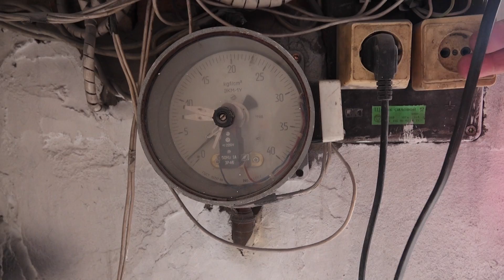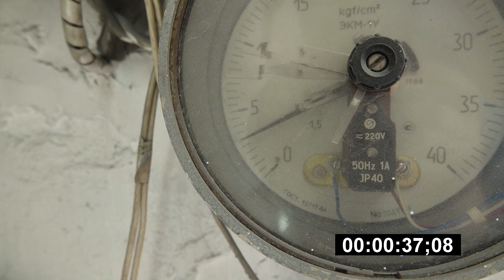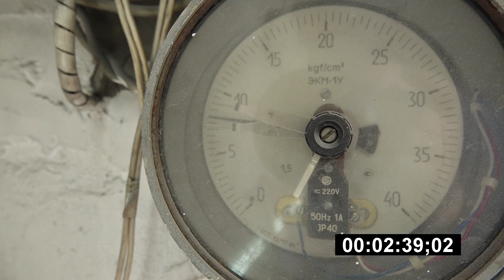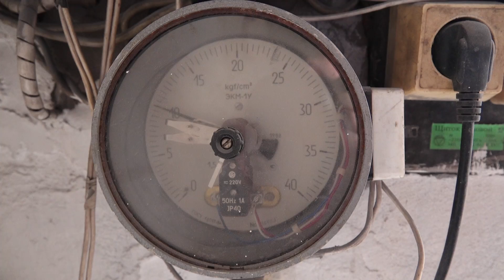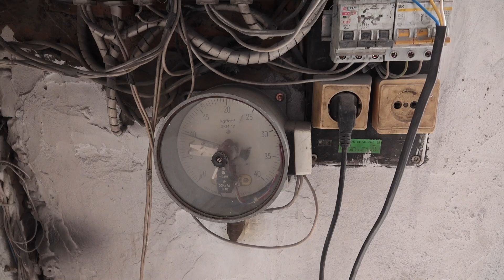Компрессор из ВАЗовского блока - запуск под давлением